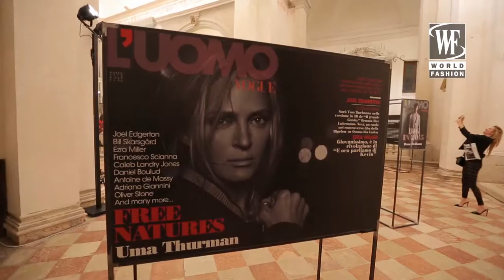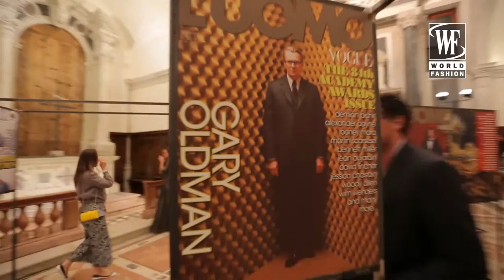Venice Film Festival 2015 Day 4